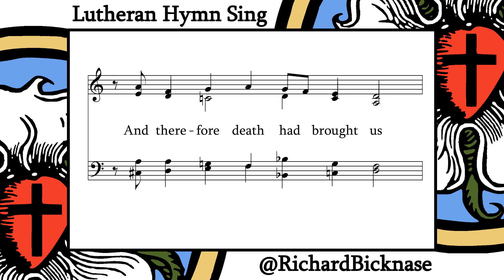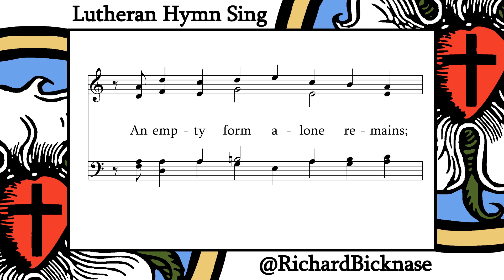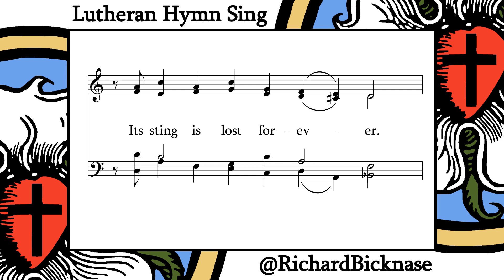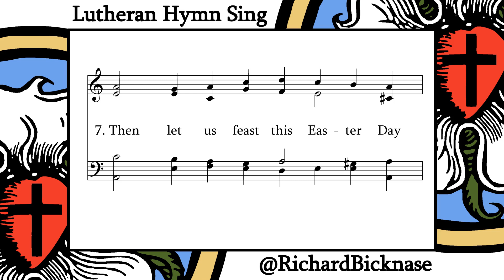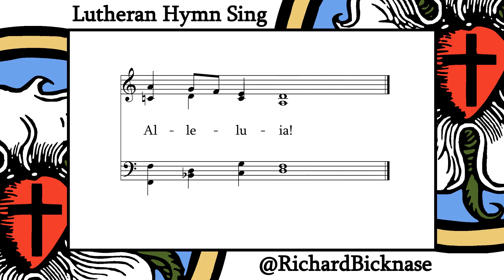Score Video: LSB 458 Christ Jesus Lay in Death's Strong Bands | Lutheran Hymn Sing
"Christ Jesus Lay in Death's Strong Bands"

Text: Martin Luther, 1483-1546; tr. Richard Massie, 1800-87, alt.
Tune: CHRIST LAG IN TODESBANDEN; "Geystliche gesangk Buchlyn", Wittenberg, 1524, ed. Johann Walter; setting: "Lutheran Book of Worship", 1978

Lutheran Hymn Sing is a series of hymn score videos meant for use by individuals or groups who wish to sing a hymn, but do not have a musician or instrument present

0:00 - Intro
0:09 - Stanza 1
0:44 - Stanza 2
1:19 - Stanza 3
1:54 - Stanza 4
2:29 - Stanza 5
3:04 - Stanza 6
3:39 - Stanza 7
4:19 - End cards

For our offenses given;
But now at God’s right hand He stands
And brings us life from heaven.
Therefore let us joyful be
And sing to God right thankfully
Loud songs of alleluia!
Alleluia!

No son of man could conquer death,
Such ruin sin had wrought us.
No innocence was found on earth,
And therefore death had brought us
Into bondage from of old
And ever grew more strong and bold
And held us as its captive.
Alleluia!

Christ Jesus, God’s own Son, came down,
His people to deliver;
Destroying sin, He took the crown
From death’s pale brow forever:
Stripped of pow’r, no more it reigns;
An empty form alone remains;
Its sting is lost forever.
Alleluia!

It was a strange and dreadful strife
When life and death contended;
The victory remained with life,
The reign of death was ended.
Holy Scripture plainly saith
That death is swallowed up by death,
Alleluia!

Here our true Paschal Lamb we see,
Whom God so freely gave us;
He died on the accursed tree—
So strong His love—to save us.
See, His blood now marks our door;
Faith points to it; death passes o’er,
And Satan cannot harm us.
Alleluia!

So let us keep the festival
To which the Lord invites us;
Christ is Himself the joy of all,
The sun that warms and lights us.
Now His grace to us imparts
Eternal sunshine to our hearts;
The night of sin is ended.
Alleluia!

Then let us feast this Easter Day
On Christ, the bread of heaven;
The Word of grace has purged away
The old and evil leaven.
Christ alone our souls will feed;
He is our meat and drink indeed;
Faith lives upon no other!
Alleluia!